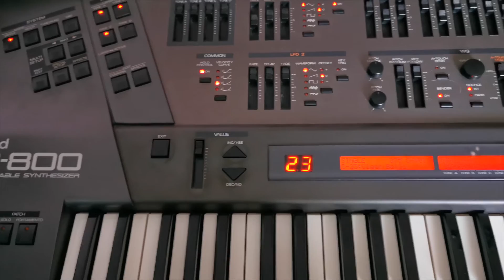Time Travel 1 (Roland JD 800 )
Habe heute innerhalb von 3 Stunden mal eine "schnelle Nummer" produziert.
Natürlich wieder schön 80er Retro. :-)
Wer mich unterstützen möchte / Who would like to support: